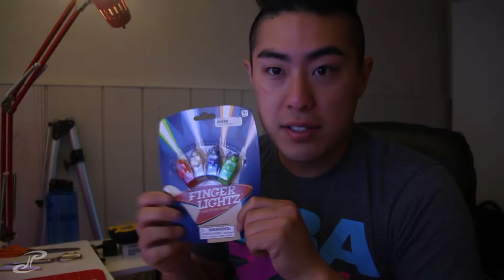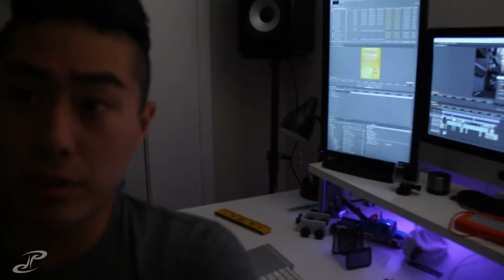VLOG 152 - the ugliest pancakes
this episode has nothing to do with making pancakes. it was just another boring work day. i wnated to run out and get some extra shooting done at sunset, but got all changed up from dinner plans.